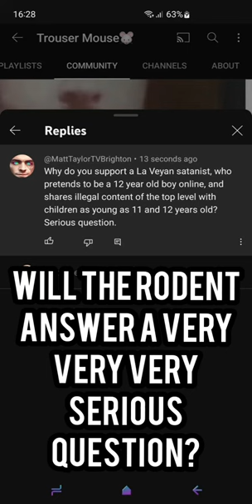Will the rodent answer a very serious question?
Take James Hind for example. The well known satanist and defender of anyone accused of paedophilia by the mothers of their children.

Beating his drums, banging his chest like a silver back gorilla beats its chest as a display of authority.

"I am NOT a paedo, because I report people for being paedos, hence I'm not one myself. "

Vulnerable children, teenagers and adults have all been radicalised by his Satanic views and that's the inconvenient truth no one wants to acknowledge, and is the very fact that condemns James Hind and all his associates (team).

The truth is that James Hind pretends to be a 12 year old boy online, and interacts with vulnerable children, teenagers and adults.

If you don't think that's a concern then you need to give your head a wobble!!!

(Shout out to Angie!)

James Hind is pretending to be a 12 year old boy online.

A well known satanist, with a God complex, in which he thinks there is no higher authority than himself, who believes he can do what he wants, without judgement or consequence, is actively radicalizing vulnerable children, teenagers and adults on a daily basis.

I'm not the only victim of those Hind has radicalised.

James Hind virtue signals his moral superiority,  while at the same time destroying the innocence of children.

How many vulnerable children, teenagers and adults has Hind radicalised with his La Veyan Satanic extremism?

I know of at least three, but sadly predict, that is only a tiny proportion of the true number.

Why isn't the common rodent, the Police Informant and others not calling James Hind out for his online behaviour?

Is it because they are all in it together?

James Hind openly admits to sharing material of the "top level," with children, teenagers and adults.

Here is an open admission of sharing material of the worst kind, with children, teenagers and adults.

Hello People!

Someone sound the alarm!

The very man who reports anyone for mentioning the name of Child A, making out that by doing so has a direct result on his well being, actively radicalises our children by pretending to be a 12 year old boy online.

I really cannot fathom out why this man is allowed to operate?

There are only a few people calling his behaviour out.

You know who you are, and I salute you all.

How many children has James Hind interacted with while pretending to be a 12 year old boy online?

What has James Hind shared with children and teenagers online?

How many paedophile groomers has James Hind identified and allowed to go free?

How many police investigations has James Hind sabotaged by pretending to be a 12 year old boy online?

How many people answered his offer of £300 to start civil/criminal proceedings against me?

These are just the tip of the iceberg, of the questions police and counter terrorist/Prevent officers are waiting ro ask James Hind.

Anyone supporting James Hind, and any member of his team, please reconsider what you are doing and seek help...

Please...

For the sake of our children.

This man pretends to be a 12 year old boy online and shares material of the "top level," with children, teenagers and adults.

We know this to be true, because he's opening lying admitted it on his Satanic Views blog.

James Hind makes no secrets for what he is...

This isn't intended as a hit piece against James Hind. This is being written in the spirit of public service and awareness.

Satanic extremism is radicalizing the minds of our vulnerable children, teenagers and adults and the person orchestrating this is James Hind.

Now what are you going to do about it?

I suggest you report it to your local authority Channel/Prevent programmes and let the professionals deal with it.

Thanks for reading and remember, King Arthur was a real historical figure!